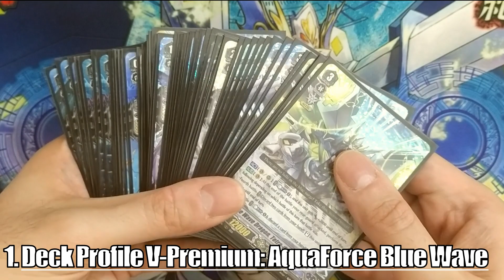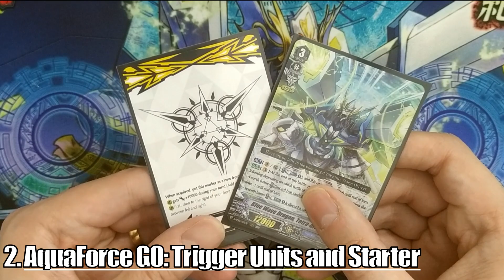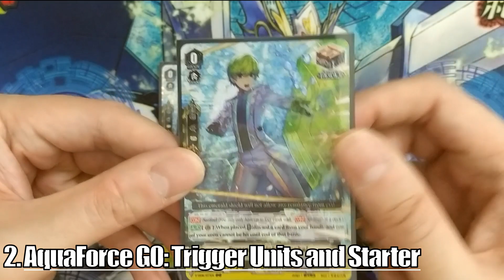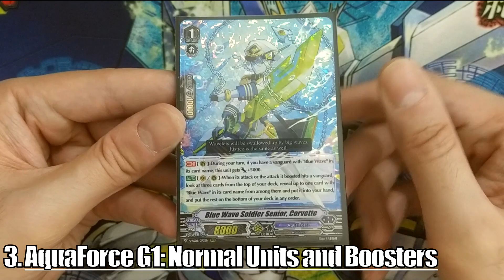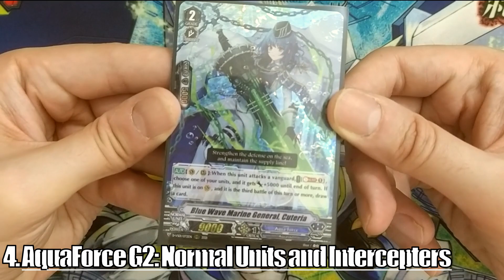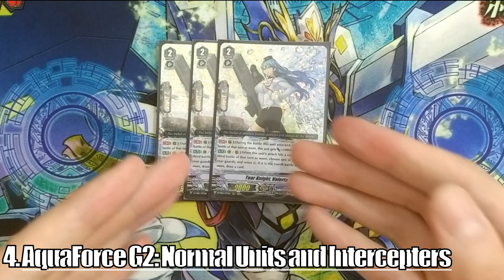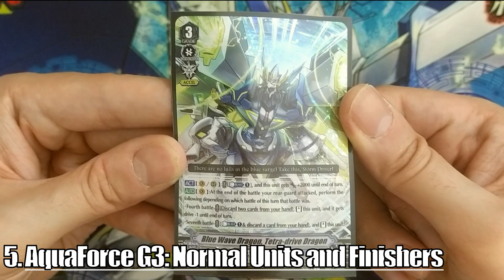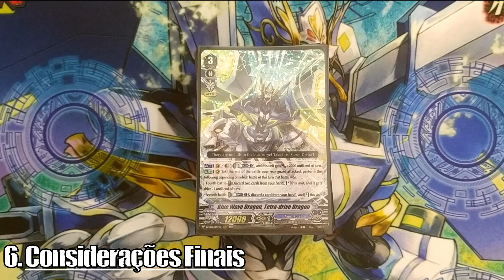CARDFIGHT!! VANGUARD #043 - V-PREMIUM DECK PROFILE: AQUAFORCE BLUE WAVE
STAND UP, VANGUARD!!! Build de BLUE WAVE com TETRA-DRIVE DRAGON para finalizar o jogo? Então bora ver esse DECK PROFILE incrível do FORMATO V-PREMIUM do... AQUAFORCE!!!

DECK LIST

V-PREMIUM AQUAFORCE BLUE WAVE
GRADE 3 (8)
4 Blue Wave Dragon, Tetra-drive Dragon
4 Cobalt Wave Dragon
GRADE 2 (11)
4 Blue Wave Marine General, Cuteria
3 Tear Knight, Valeria
4 Blue Wave Marine General, Galleass
GRADE 1 (14)
2 Blue Wave Soldier Senior, Corvette
4 Blue Wave Dragon, Propulsion Dragon
4 Blue Wave Soldier Senior, Beragios
4 Blue Wave Shield General, Yorgos
GRADE 0 (17)
1 Kelpie Rider, Mitros
4 Emerald Shield, Paschal
4 Loading Brave Shooter
4 Dolphin Soldier of High Speed Raids
4 Activate Dracokid

MÚSICAS CARDFIGHT!! VANGUARD V
Cardfight Vanguard G NEXT Kazuma Shouji And Luard 1st Fight Theme (Full Ver.), Cardfight Vanguard V Kai Theme, Cardfight Vanguard V Soundtrack Shinemon Battle Theme, Cardfight Vanguard V Soundtrack Valkyrion Theme, CardFight! Vanguard OP1, Cardfight!! Vanguard (2018) Opening 1 {Full Version) {Legendary}, Cardfight!! Vanguard (2018) OST Misaki's Fight, Cardfight!! Vanguard Aichi theme, Cardfight!! Vanguard BGM (V - Series Aichi's Theme) HQ, Cardfight!! Vanguard G NEXT OST - Chrono Fight NEXT, Cardfight!! Vanguard G NEXT OST Tokoha Fight NEXT, Cardfight!! Vanguard G Original Soundtrack Track 22 Transcendence, Cardfight!! Vanguard G Original Soundtrack Track 24 Rin Fight, Cardfight!! Vanguard G Original Soundtrack Track 25 Beat Up, Cardfight!! Vanguard G Original SoundtrackTrack 23 Shinonome Shuma Fight, Cardfight!! Vanguard G OST - My Turn, Cardfight!! Vanguard G OST - Top Gear, Cardfight!! Vanguard G Z OST - Groovy, Cardfight!! Vanguard G Z OST - Unrest, Cardfight!! Vanguard Neon Messiah OST - 23. Aichi VS Ibuki 2, Takayuki Negishi - Cardfight!! Vanguard Soundtrack OST (BGM 09), Takayuki Negishi - Cardfight!! Vanguard Soundtrack OST (BGM 13)

MÚSICAS DE INTRODUÇÃO
Dead Reckoning (Sting) - Ethan Meixsell, Donations (Sting) - Riot, Rock Intro 3 - Audionautix, Rock Intro 4 - Audionautix, Takeoff (Sting) - Ethan Meixsell, Thor's Hammer (Sting) - Ethan Meixsell, Your Intro - Audionautix